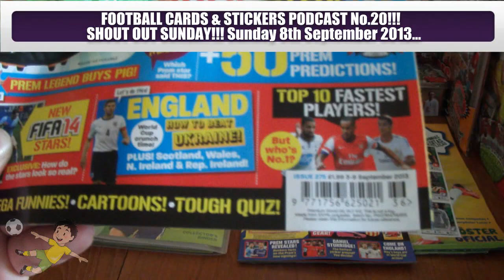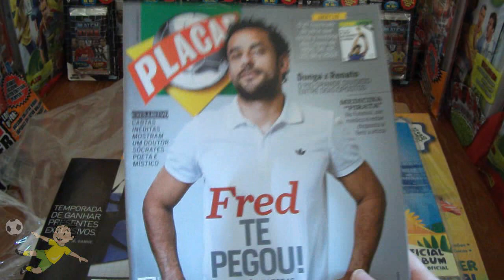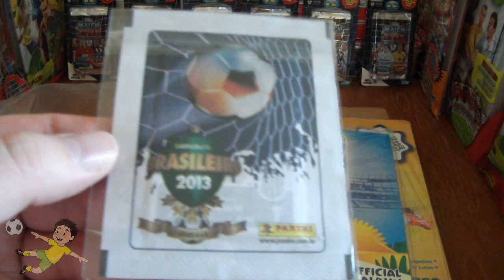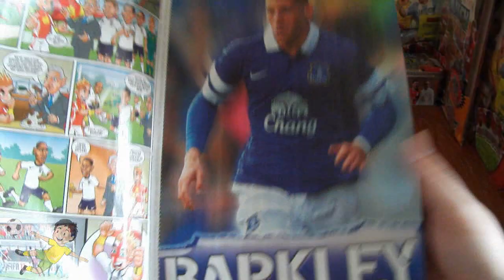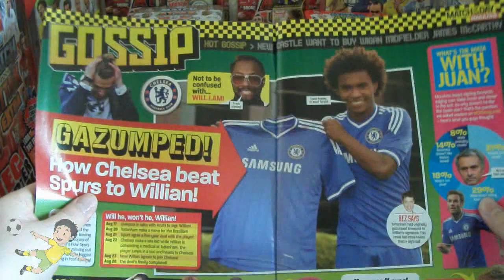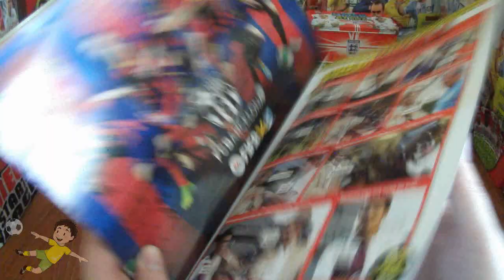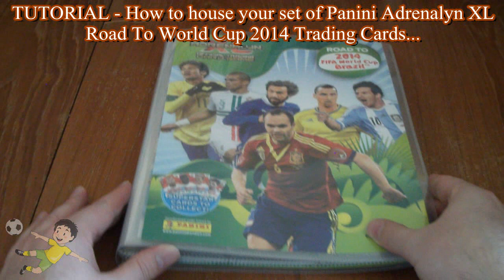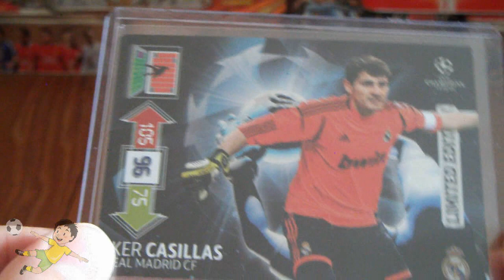SHOUT OUT SUNDAY | ☆ COMPETITION ☆ MATCH ATTAX 2013-14 ☆ TUTORIAL ☆ MAG REVIEWS ☆ ...podcast no.20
Podcast No.20 - SHOUT OUT SUNDAY (8th September 2013)...
in this video we:
1...receive an epic mailday from adrenalynandstickers where we receive some Brazil UPDATE stickers from the Panini Confederations Cup 2013 Sticker Collection.
2...Open & Review the Match magazine (issue 3-9 September 2013).
3... Open & Review the Match Of The Day magazine (issue 3-9 September 2013).
4...Due to numerous requests we provide a tutorial on how to house the Panini Adrenalyn XL Road To World Cup 2014 Trading Card Collection in its official binder.
5... Provide yet another FREE to enter COMPETITION for SUBSCRIBERS to win a CASILLAS LIMITED EDITION card from the Panini Adrenalyn XL Champions League UPDATE 2012-13 collection. NOTE: Entries BEFORE Saturday 14th September 2013.
6... Give SHOUT OUTS to everyone who has requested one since the previous podcast.